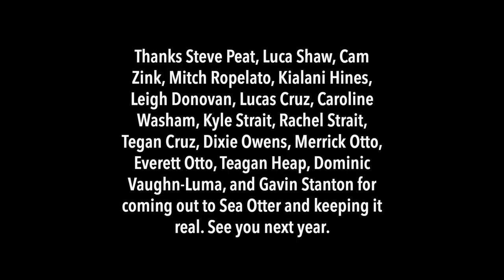Wrap Up: Sea Otter Classic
2019 recap of Sea Otter Classic featuring Steve Peat, Cam Zink, Luca Shaw, Mitch Ropelato, Kialani Hines, Leigh Donovan, Kyle Strait, Rachel Strait, Caroline Washam, Lucas Cruz, the TLD groms and of course Troy Lee!